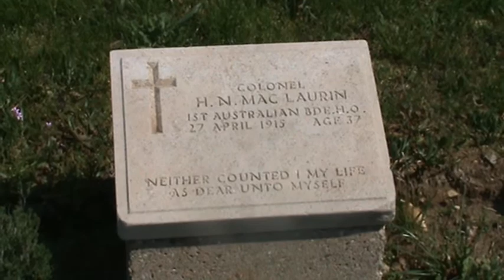4th Battalion Parade Ground 3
These videos were taken during our trip to the battlefields of Gallipoli in May 2009. You will find clips taken at Helles, Anzac and Suvla. Hope you find them interesting